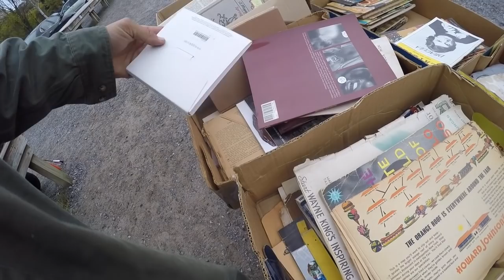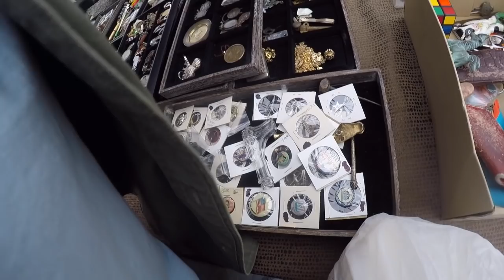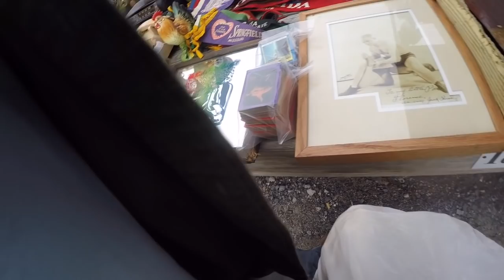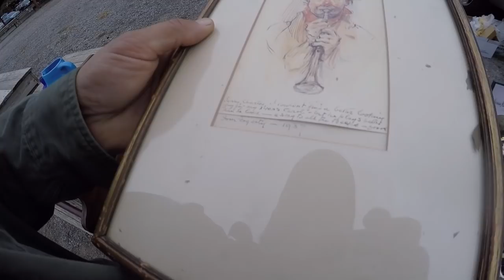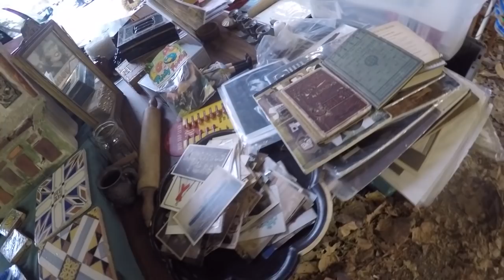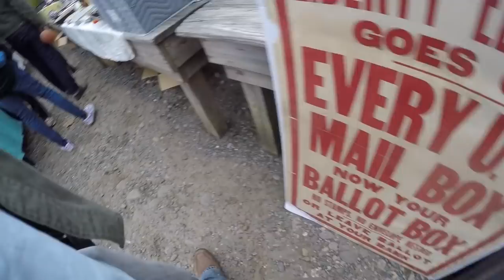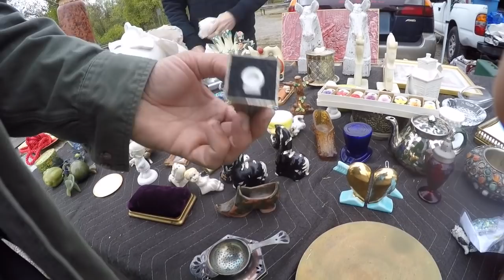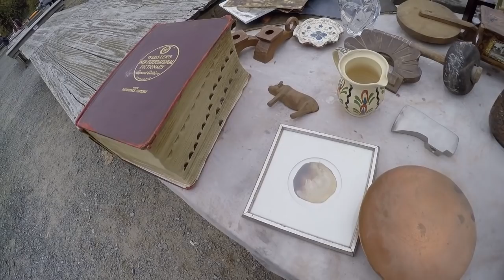Shopping the Flea Market! Finding a bunch of antiques! Cast Iron, Painting & some Silver!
THANK YOU to everyone that has been checking out the BlueBusDave eBay! Bunch of new (old!) things went up today. Redlines, brooches, an eyeball & other small odd ball things I've picked up along the way. Appreciate all the 💙!✌️